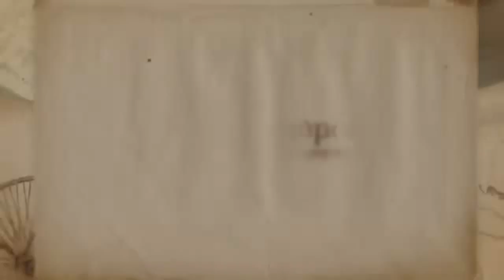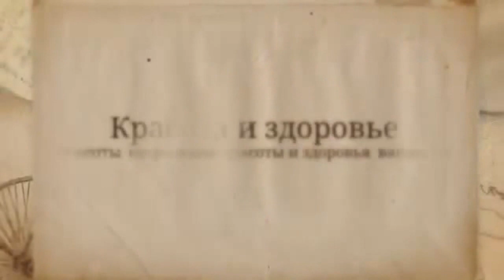Красота и здоровье Отличные рецепты сохранения красоты и здоровья ваших рук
Красота и здоровье Отличные рецепты сохранения красоты и здоровья ваших рук. Консультации врачей Красота и здоровье зависят только от нас самих, и это неоспоримый факт! В этом ролике вы увидите, отличные рецепты, которые помогут вам сохранить красоту и здоровье ваших рук.

Красота и здоровье очень важно каждой женщине, так же хотелось бы, чтобы кожа ее рук была гладкой и шелковистой,  и как можно больше сохранить красоту и здоровье своих рук.